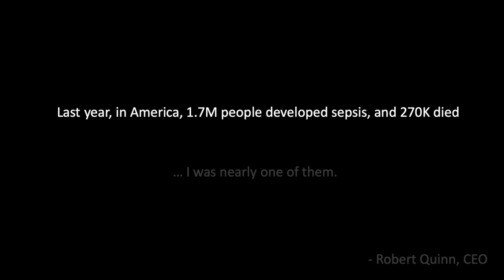Sepsis Scout - Overview